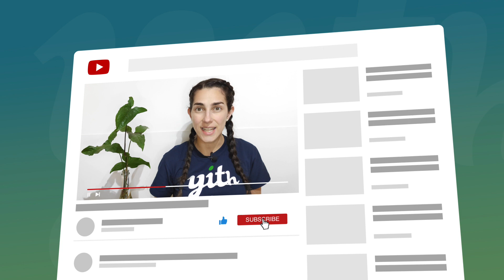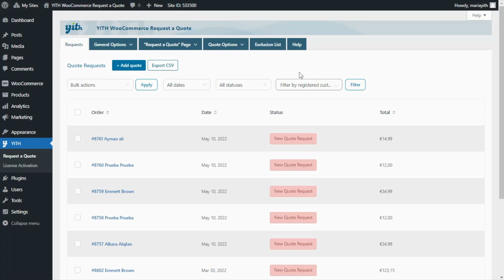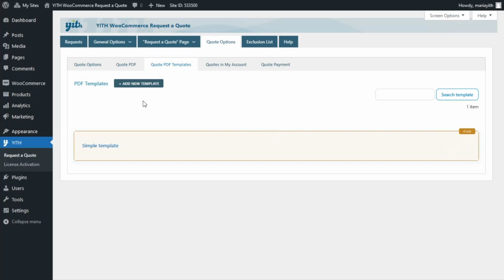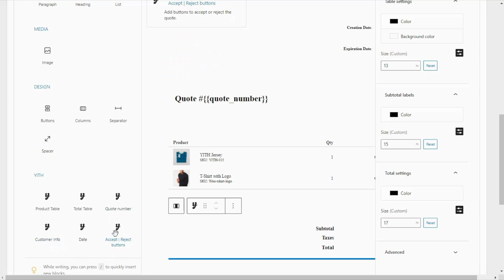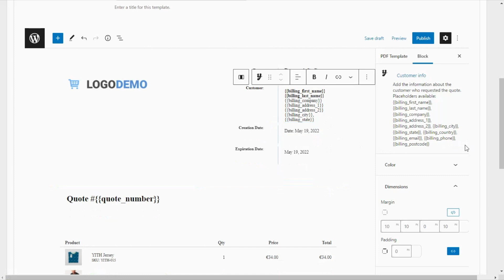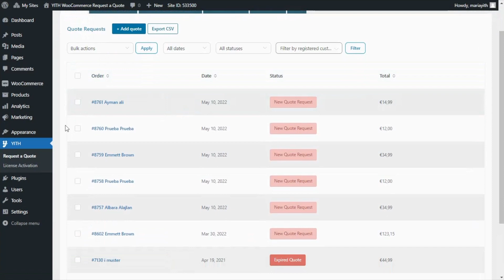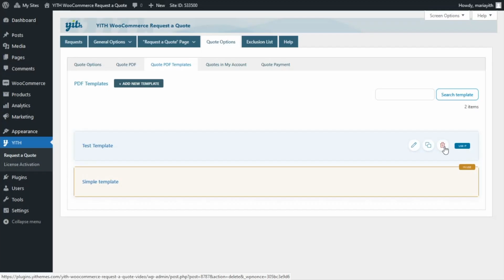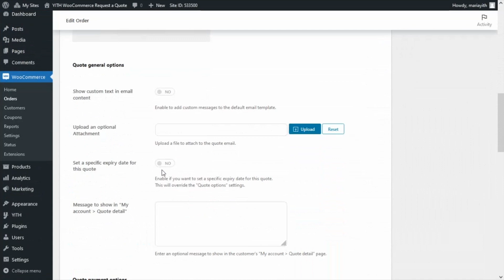How to manage the new PDF builder - YITH WooCommerce Request a Quote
From version 4.0 of our plugin YITH Request a Quote, we have introduced a new and powerful PDF Builder. We have listened to your needs and now it is possible to create ad hoc templates for all the quotes of your shop. You will be able to create unlimited templates and use them according to your needs. For example, you could create a special template for Christmas or Valentine's Day. So, let’s see how we can manage this new PDF builder.

00:00 Intro
00:48 Enable the new ‘Quote PDF Templates’ tab
01:39 PDF template available by default
01:55 Add new template and manage new the new ‘PDF Builder’
05:30 View of the new template
06:12 Easily change the template you want to use
07:11 Outro